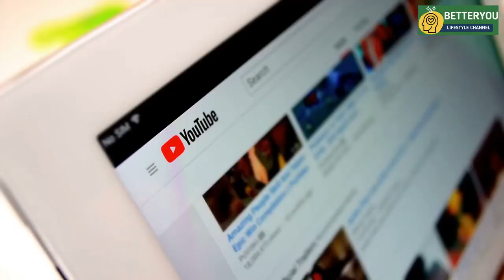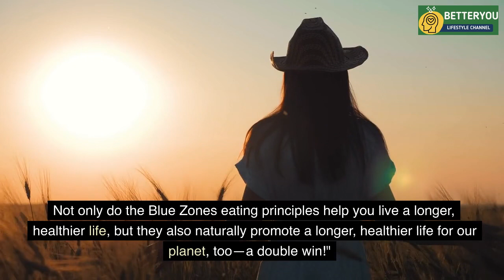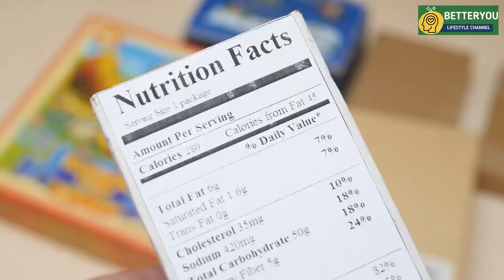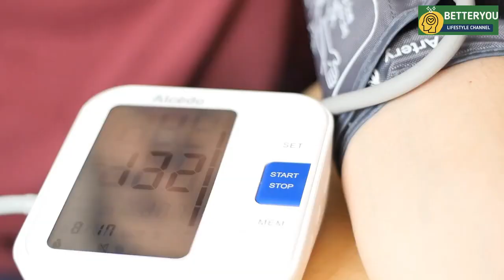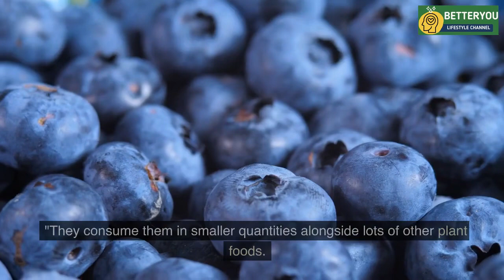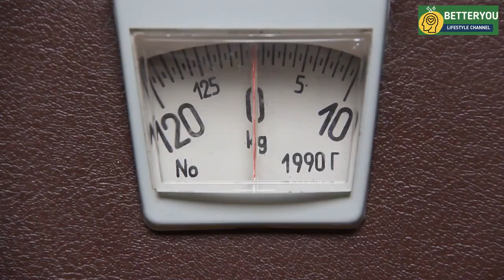Live Long and Strong: 5 Secrets of the World's Oldest People's Eating Habits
Want to live a long, healthy life? Learn from the best!

In this video, we'll reveal the top 5 eating habits of the world's oldest people. From their secret to longevity to their daily diet routine, these habits will help you to increase your chances of living a long and healthy life.

Don't wait any longer, watch now and start incorporating these habits into your daily routine today!